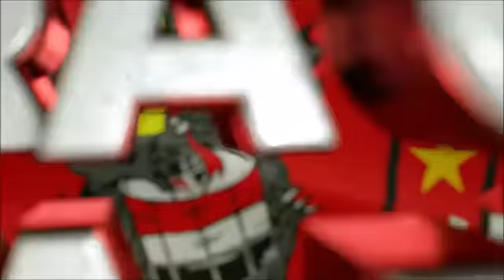Vinheta da Dragões da Real - Carnaval Globeleza 2022